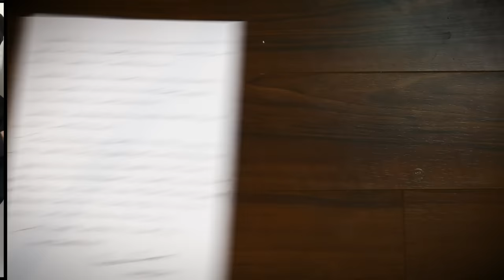Weezer - Hero (Official Video)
This one is for the stay at home dreamers, the zoom graduators, the sourdough bakers, and the essential workers.

LYRICS

When I was a kid I thought I'd save the world
Running 'round and chasing all the criminals
Swinging on a web, flying in the sky
Shooting lasers from my eyes
But now I know it never was my destiny
It's not my place in life, not who I'm meant to be
And I don't need the glory, I don't need the fame
And I don't wanna wear this cape

‘Cause on the inside
I know it won't last
On the inside
I'm an outcast

Everybody needs a hero but I'm not everybody else
Yeah, I walk alone yeah, I walk alohone, eyeah
You know I tried to be a hero but I was lying to myself

They build you up and then they're gonna tear you down
They love you then they hate you if you wear a crown
It’s not that I don’t love to solve a mystery
But life is hard enough with one identity
If silence is the voice of a new generation
Then I could live up to all of your expectations
I'd hammer down hard like I'm Iron Fist
Then disappear like I don't exist
And on the inside
On the inside
I'm an outcast